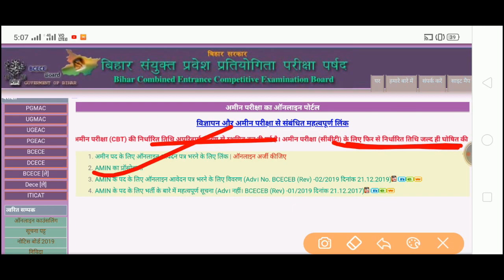Bihar Amin Bharti 2020 Exam Postponed, बिहार अमीन परीक्षा 2020 स्थगित हुआ, अब इस दिन होगी परीक्षा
Bihar Amin Bharti 2020 Exam Postponed, बिहार अमीन परीक्षा 2020 स्थगित हुआ, अब इस दिन होगी परीक्षा, Bihar Amin 2020, Bihar amin exam date postponed 2020, Bihar Amin Bharti 2020, Bihar amin bahali 2020, Latest news for Bihar Amin Bharti 2020